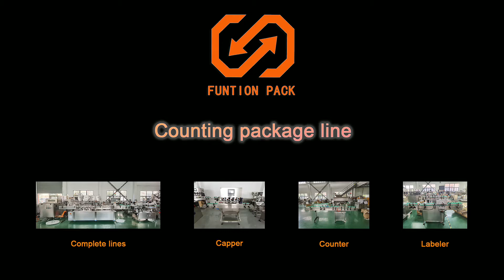Pills counter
The packaging line in the video is combined with 2 sets of 16 channel counting machine, and the speed of the line could be up to 120 bottles/minute based on 60 pieces/bottle.

Funtion Pack is a professional in intelligent automatic counting and bottling system, which is widely applied to the pharmaceutical, nutrition supplement, food industry. The counting machine could handle different shapes or sizes of tablets, hard capsules, clear soft gels, pills, or similar products with high accuracy.